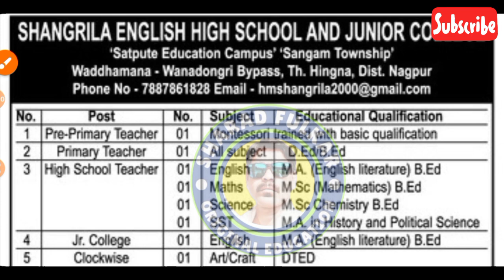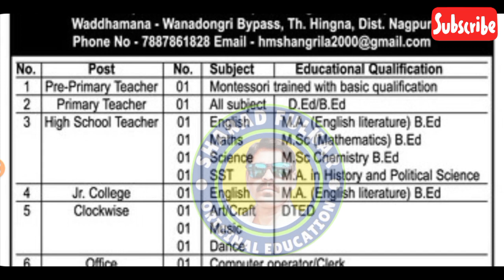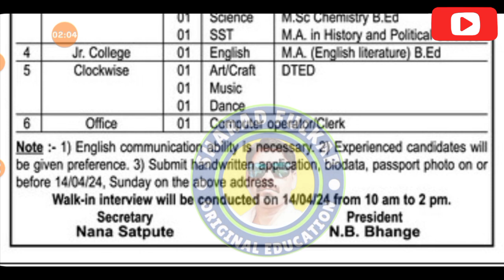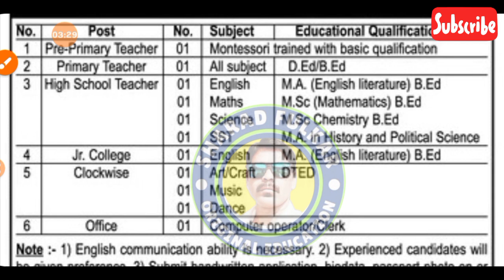शिक्षक व शिक्षकेत्तर पदांची मोठी जाहिरात |sharad fulkar teacher recruitment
शिक्षक व शिक्षकेत्तर पदांची मोठी जाहिरात |शिक्षक sharad fulkar

@sharadfulkar777 @DearSir @rohidaschondhepatil @GayatriEnglishAcademy @TheInfinityAcademy @ignitempscsaralseva @tv9 @prachi @phoenixacademywardhanitesh6253 @ravishkumar official @ruchitasurve8575 @SpeakEnglish @EnglishProfessionally @englishgrammarbymusalesir @EnglishBalasahebBodkhe @EnglishConnectionByKanchan @AniketPatilofficial @vijaypathacademy @phoenixacademywardhanitesh6253 @SpeakEnglish @EnglishProfessionally @englishgrammarbymusalesir @EnglishBalasahebBodkhe @EnglishConnectionByKanchan @Balabhaiyaofficial @ravishkumar @tv9 @lokmat @pudhari @tv9 @prachi efutureinside